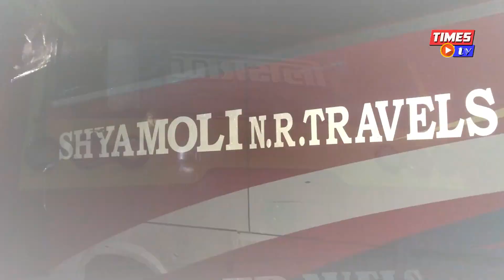শ্যামলী বাসের ধা *ক্কায় প্রা*ণ হারালেন একমাত্র উপার্জনক্ষম ব্যাক্তি, চোখে আধার দেখছে পরিবার